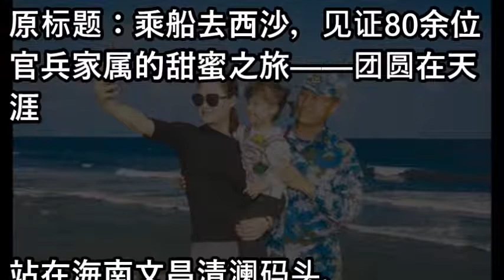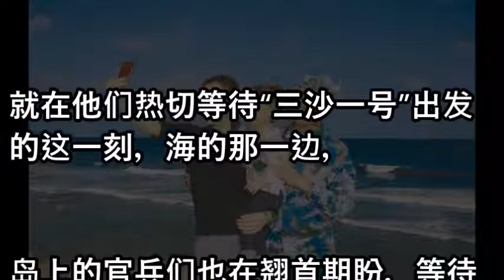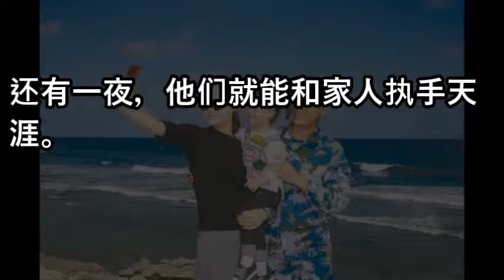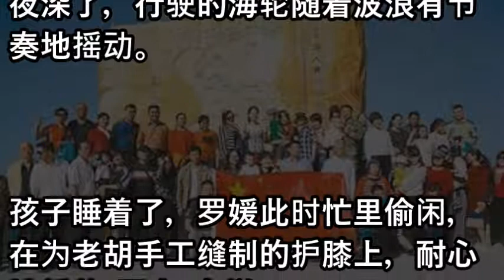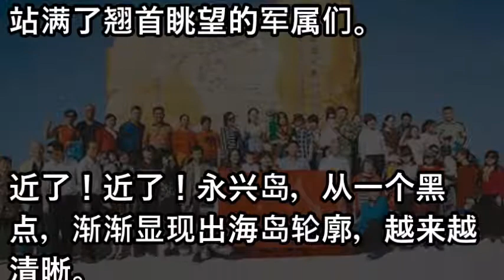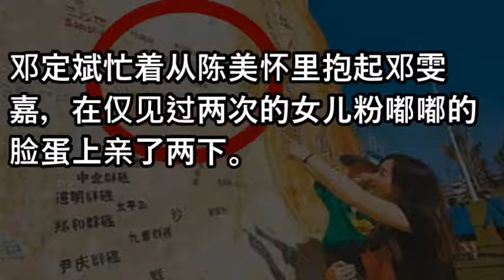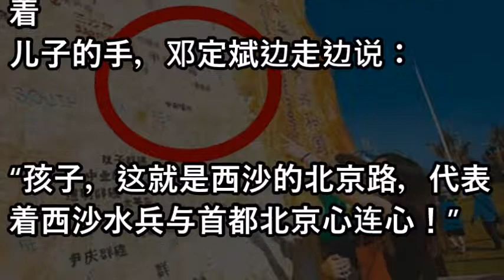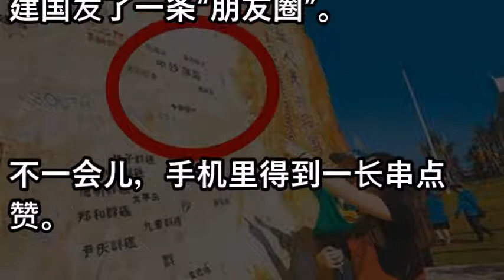永兴岛迎贵客:解放军西沙部队邀请官兵家属上岛团圆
相關視頻
张扣扣复仇惊天下 毁誉两极哪个是真 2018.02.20 No.136